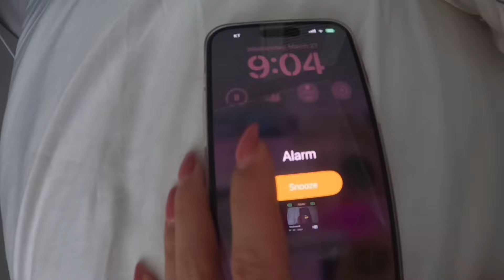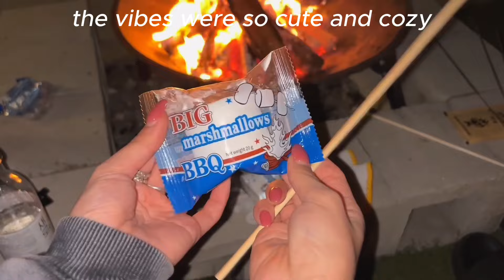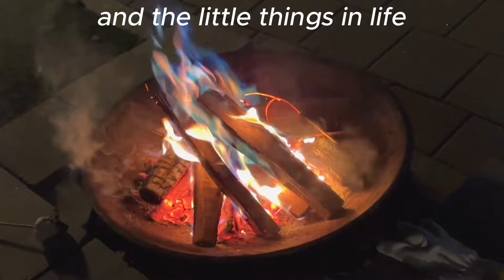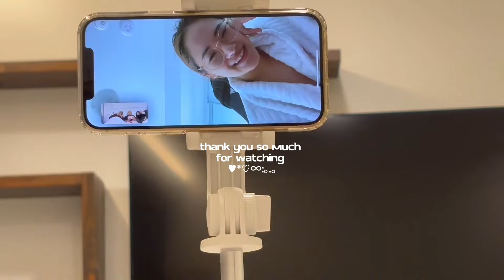appreciating the LITTLE Things in Life: going outside of seoul, living in korea, what's in my bag 🐻💼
today is another good old vlog, a day in my life living in korea, going to a road trip outside of Seoul, called Gapyeong with friends 🍀 this was such a wholesome moment where we cooked, chatted, laughed and also got to do bonfire 👀 feeling very grateful and happy today and hope you're feeling happy today (especially since weather is warmer! ) thank you always and if you're reading this... i love you !!!

Free Music for Videos 👉 Music by Citrus Avenue - How You Loved the Rain
Free Music for Videos 👉 Music by Alex & The Moondaze - Easy Does It
- non copyright music from thematic -

timestamps:
0:00 intro
( ᵔ ᵕ ᵔ )
/ づ  づ ~ ♡
camera:
✩gopro hero11